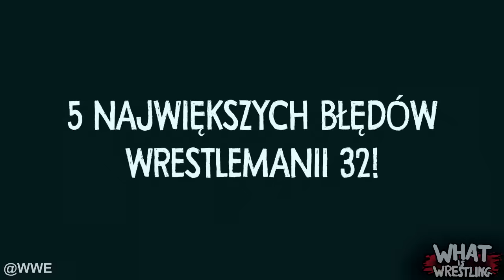5 błędów WrestleManii 32!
✹Twórca materiału: Mikita "SethDonner" Varanovich